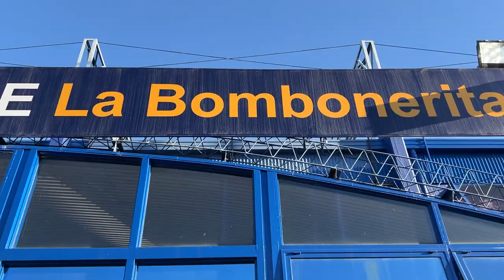ASÍ se vive un partido de BASQUET en ARGENTINA | Vlog BOCA vs FLAMENGO